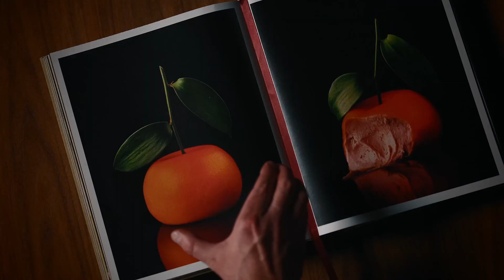Atlantis Culinary Month 2023 | Dubai's Best Food Festival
The World’s Most Spectacular Culinary Line Up of Chefs Returns with an all-new season of Culinary Month.

Atlantis Dubai is opening its doors to showcase the most memorable food experiences in Dubai. Expect a lineup of exceptional dining experiences, special visits from renowned celebrity chefs including Gaston Acurio and José Andrés.

This year's Atlantis Culinary Month promises to turn your most adventurous culinary fantasies into reality.